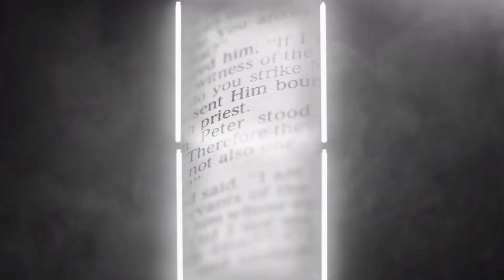FoolProof | Proof | Sermon Only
This is part 3 of our series "Proof" by Pastor Bill Ramsey at The Met Church.